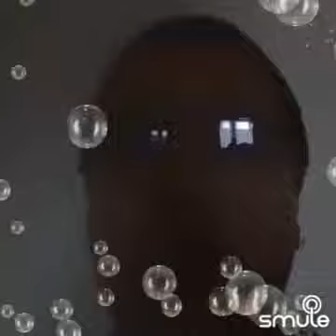Dave Jeffers Bleeding Love